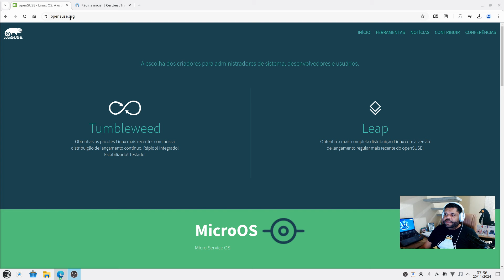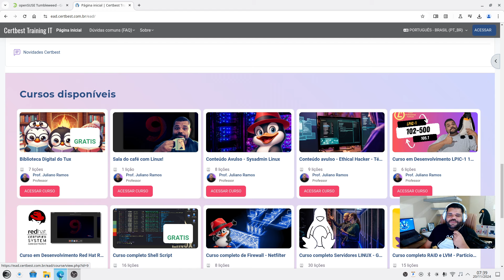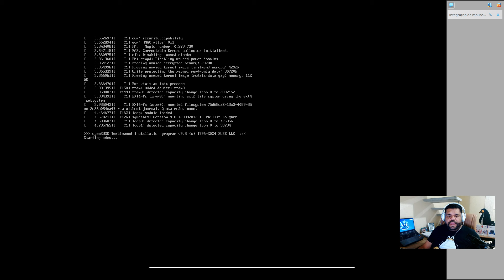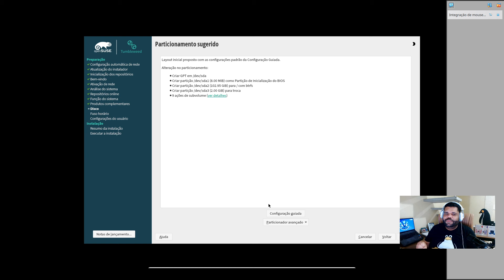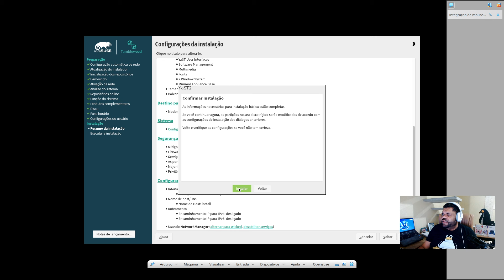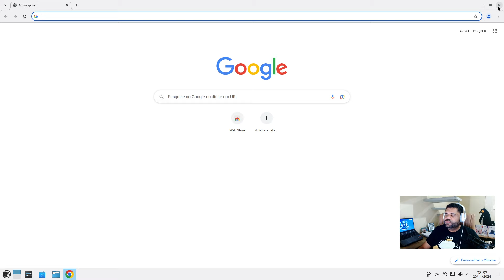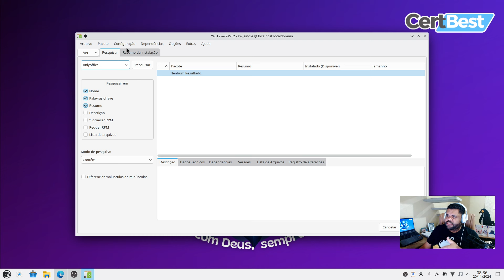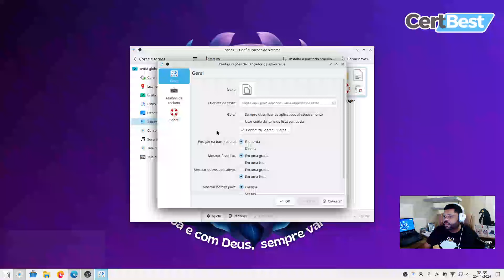⭐ O fantástico openSUSE Tumbleweed KDE Plasma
Instale o openSUSE Tumbleweed uma alternativa sólida ao Windows.

🎓 A nova plataforma PARA APRENDER LINUX!
▶️ Conteúdo Relacionado ao vídeo:
Hospedagem de sites que recomendo: